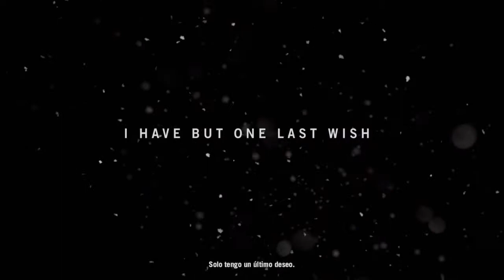FAR CRY 4: Vamos a Ponernos Locos (español latino)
Intro de Far Cry 4